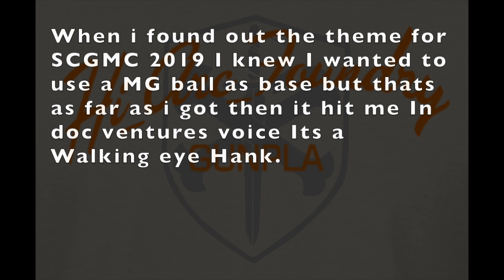Gundam MG ball, H.E.L.P.E.R walking eye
The concept for SCGMC 2019 ball category special theme which I took come first, based on the venture brothers tv show where Helper their robot gets attached to a walking eye for like one episode but it was very good.

All these links and many more are in my About section.

And again thank you.